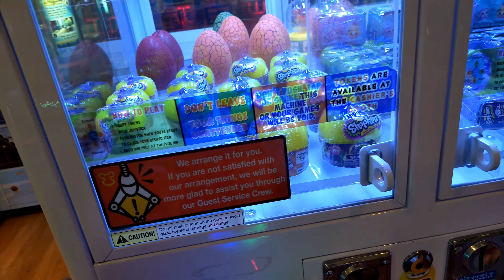FUN DAY AT TIMEZONE/ FAMILY FUN DAY/ INDOOR PLAYGROUND